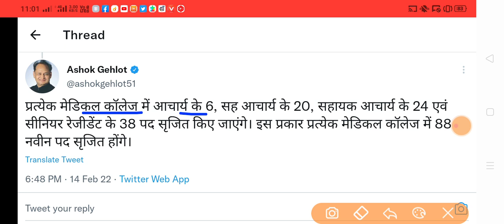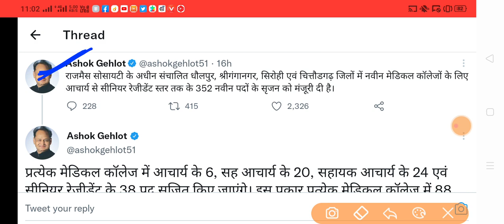राजस्थान नई भर्ती 2022 || मुख्यमंत्री अशोक गहलोत ने की घोषणा बजट से पहले || Tweet कर दी जानकारी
Rajasthan High Court ( LDC , Group-D ) , VDO Mains , Police Constable  Test Link :-
सबसे अच्छी और सिलेबस के अनुसार